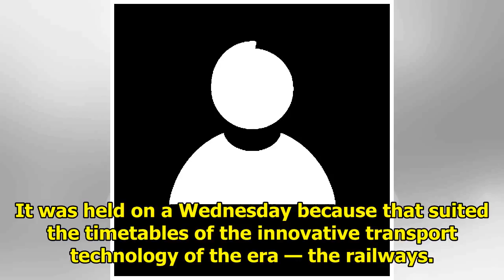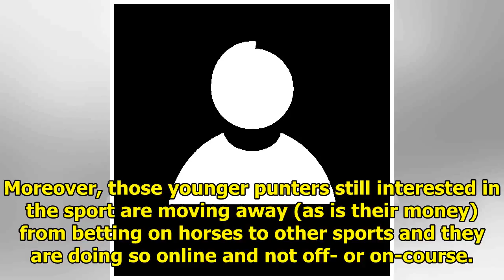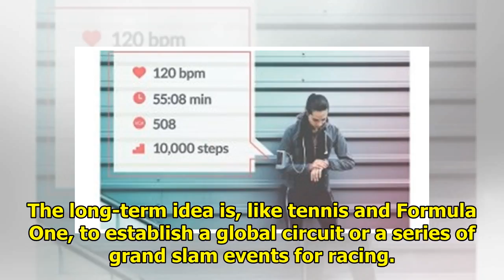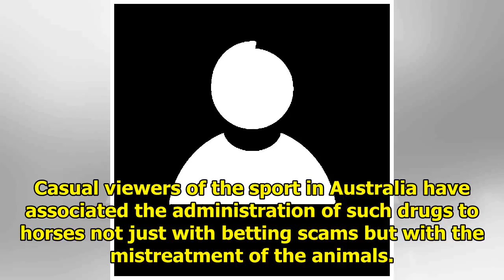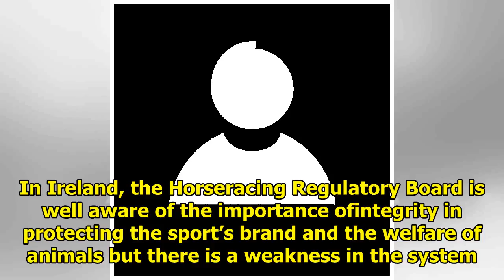Racing hugs change but what about Irish gambling laws?|| NEWS US TODAY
Dating back to 1780, the Epsom Derby is the one of the oldest continuous events on the sporting calendar. The latest running is Saturday. The Aidan O’Brien-trained Saxon Warrior will start as favourit...